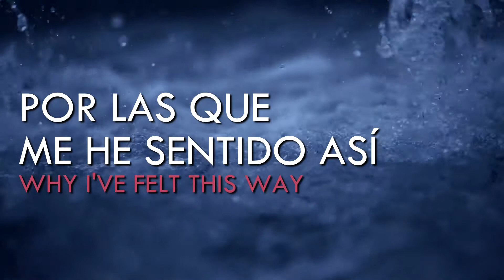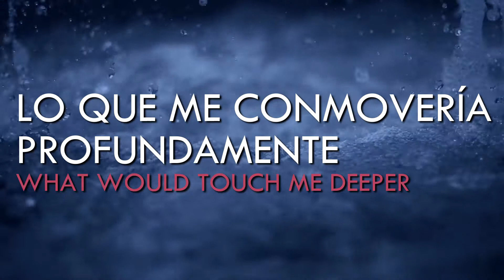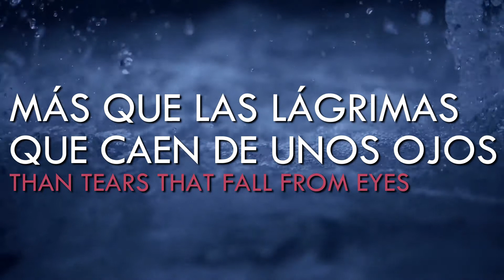Rush - Tears [Subtítulos Español/English Subs]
Una canción bellísima de su gran álbum 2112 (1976) Su intrigante letra insinúa de modo sutil e inteligente una compleja historia detrás. Los contados temas de amor de Rush, siempre rompen el molde.